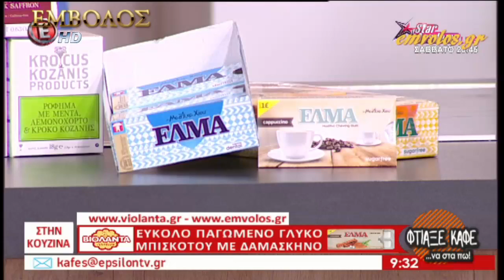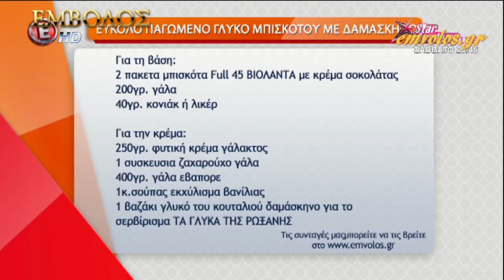Παγωμένο γλυκό μπισκότου με δαμάσκηνο - Συνταγή εύκολη και γρήγορα - Έμβολος